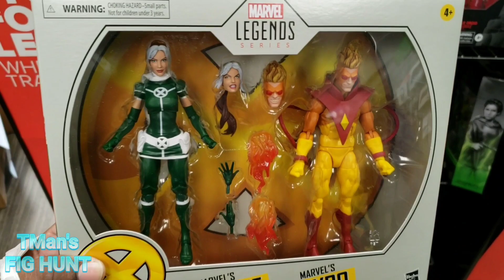Transformers Earthrise Runamuck CHILL REVIEW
This is my video review for the Transformers Generations Deluxe Class Decepticon Sports Car Twin Runamuck.